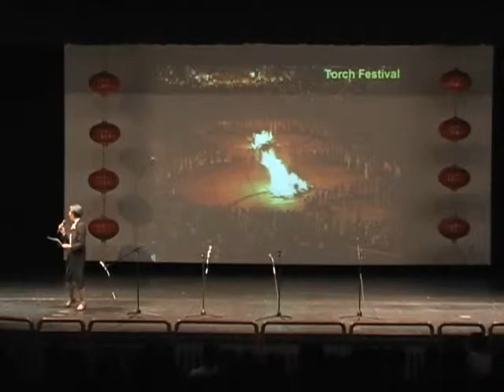Culture In Motion - Torch Festival.wmv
Chinese Folk Dance: Torch Festival Performed by Flow Crew Directed by Wei Zhang
Video edited by Sebastian Xu